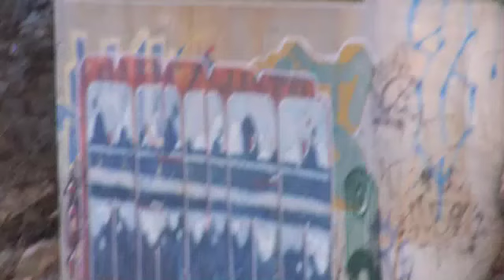Train Tracks BMX Wallride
Me and Tom doing a cool wallride we made near some train tracks around kirkwood.